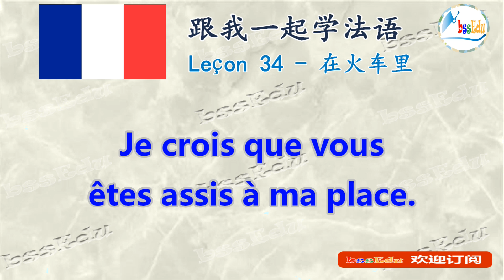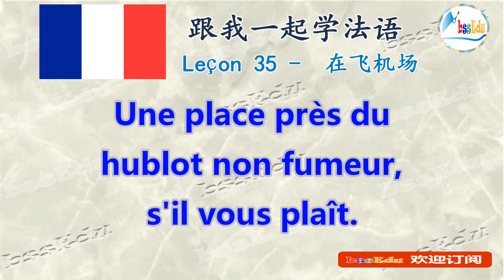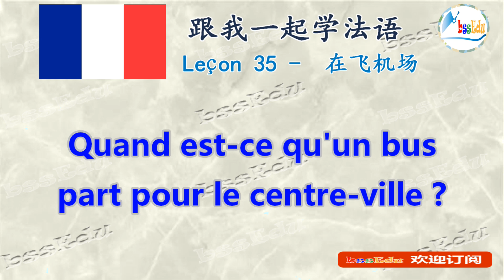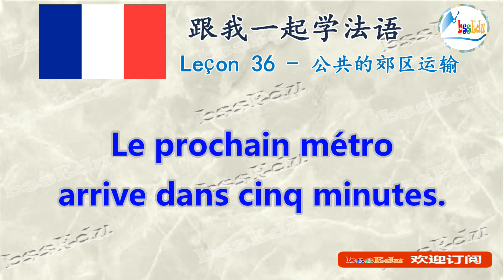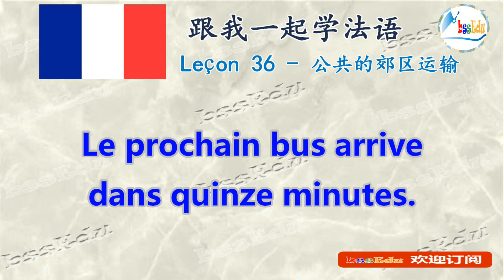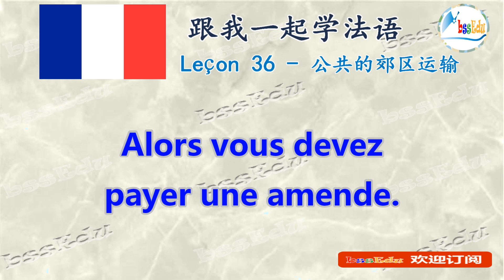【学法语 Apprendre Le Français!】（双语跟读）第12单元：在火车里/Dans le train；在飞机场/A l’aéroport；公共运输/Les transports【HQ】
【跟我一起学法语 Apprendre Le Français!】（双语跟读） 第34课 在火车里 /Dans le train； 第35课 在飞机场/A l’aéroport ； 第36课 公共的郊区运输/Les transports publics【HQ音质】

Learning by doing！新的学习模式，通过跟读的方式学习法语。 以常用句型和短语开始入手，通过对语法的逐步深入，让您轻松掌握法语！